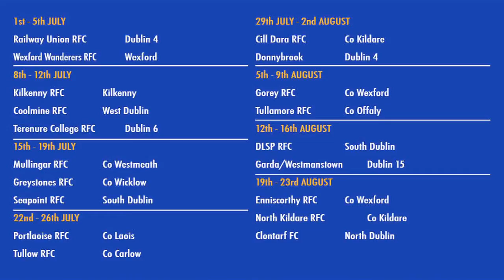LTV: Leinster Rugby Summer Camps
VOTN produces all the video content for Leinster Rugby TV and we went out with Leo Auva'a, Darren Hudson, Andrew Goodman and Jack McGrath to St.Marys school in Rathmines Dublin to surprise the kids as a promotion of the summer camps coming up in June.